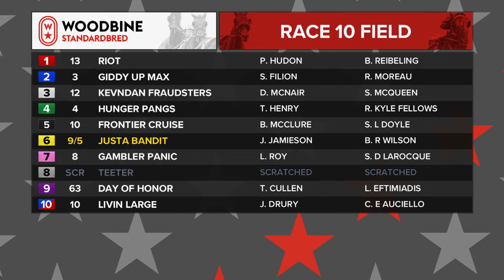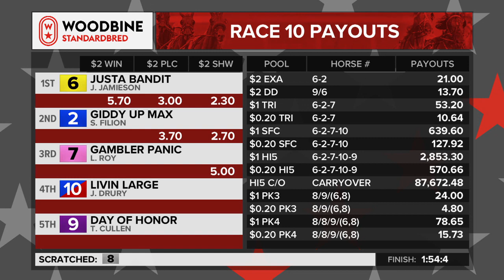Woodbine, Mohawk Park, November 19, 2020 Race 10